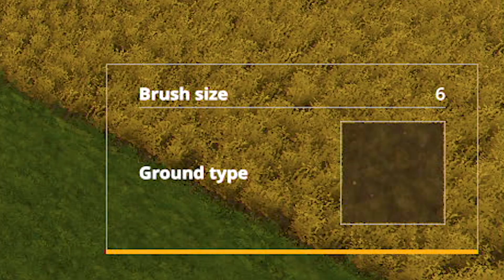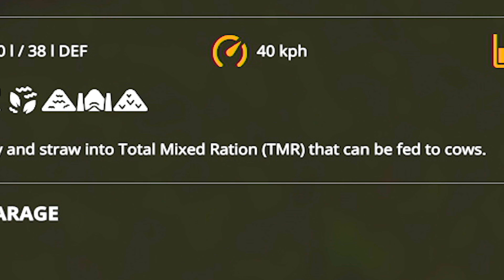DET GÅR GRÄSLIGT! - De Vilsna Bönderna #23!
► Spel: Farming Simulator 19